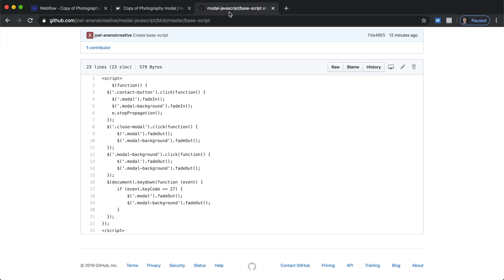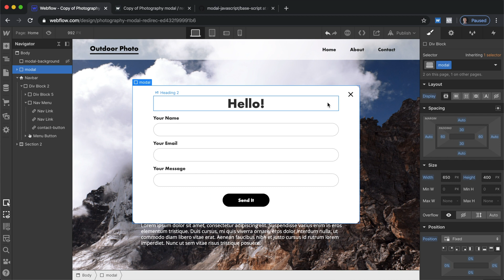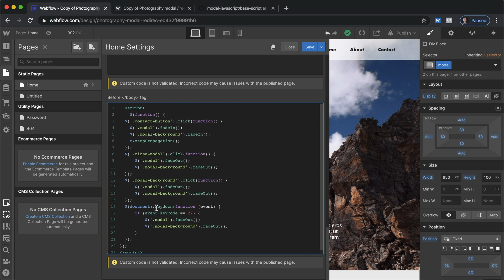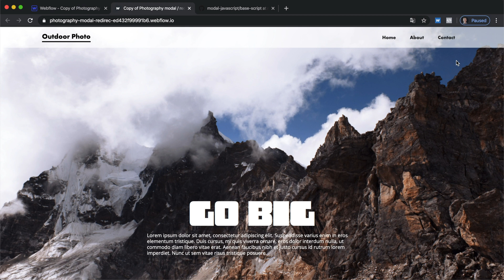Advanced Method: Custom Pop-Up Modal in Webflow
Go beyond the limits of Webflow and configure your modals with custom Java! Links to everything in the description! Help us teach more people by leaving us a like and a comment.

This tutorial shows off a custom Javascript method of configuring a modal inside of Webflow. This allows you to close the modal with pressing the exit button, by clicking outside the modal, and by pressing your escape key. There is a time efficiency component as well where dropping in this code will actually be faster than using Webflow's interactions.

Say hello!